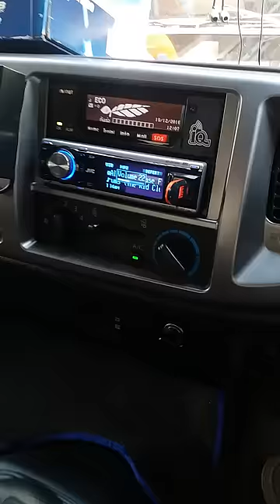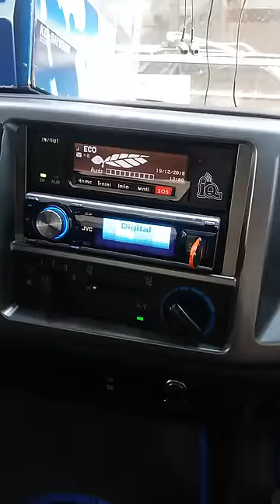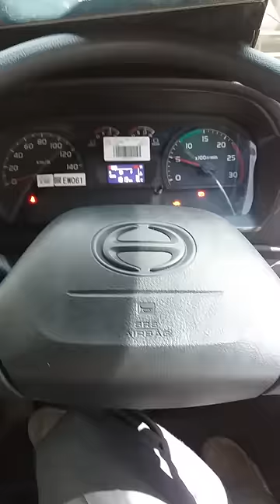ชุดเครื่องเสียง GO SO BIG!! in Huge Truck รถสิบล้อ 0888624444 Tony Dr.Sound